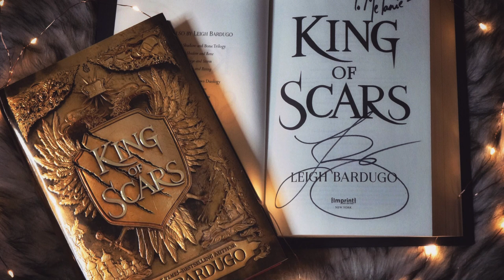Shadow And Bone Season 3 Everything We Know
Shadow And Bone Season 3 Everything We Know. All the Shadow and Bone season 3 news we’ve heard so far
Will Netflix continue its Grishaverse series? IS SHADOW AND BONE GETTING A THIRD SEASON?

0:00 : intro
00:16 : ALINA SEASON 3 EXPLAINED
02:06 : WILL DARKLING EVER RETURN ?
02:33 : MIRROR SCENE EPISODE 8
03:45 : MAL AND Inej